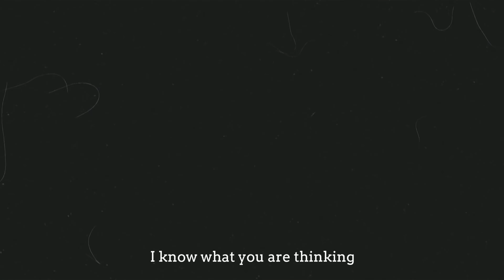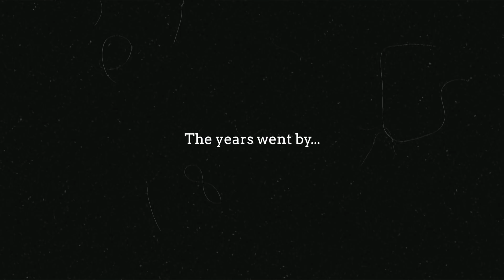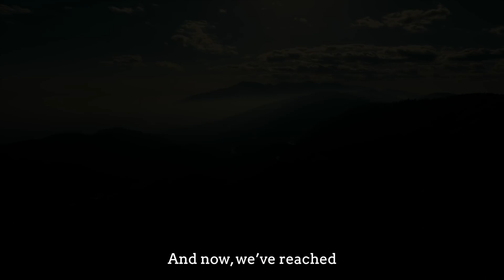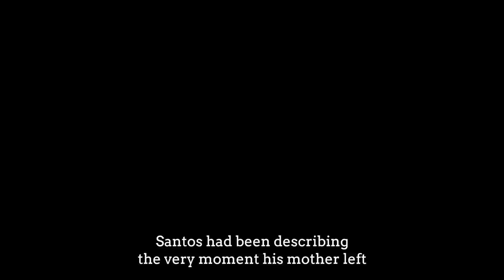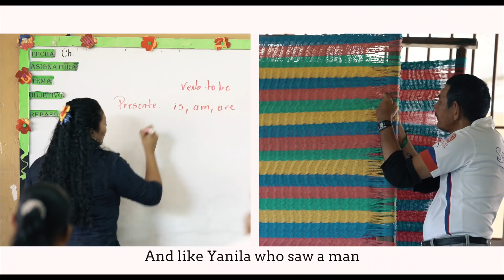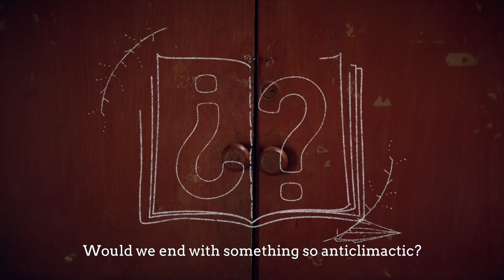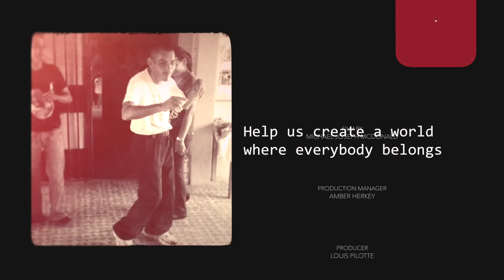AsIAm Documentary | Santos and Pipe's Story | The Unremarkable Encounter | Episode 12, Chapter 3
There are 11 million undocumented migrants in the US. One of those 11 million has a daughter named Yanila who lives around the corner from Santos. In the final instalment of this docu-telenovela, unremarkable encounters lead to remarkable changes in the lives of the protagonists.